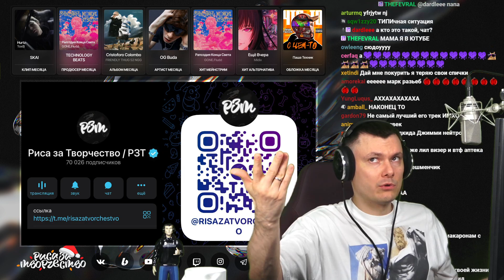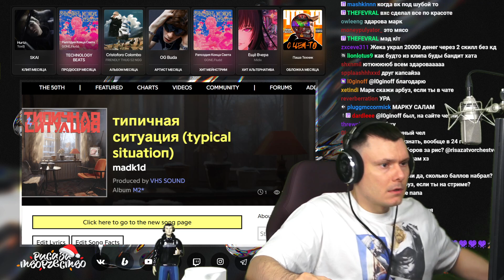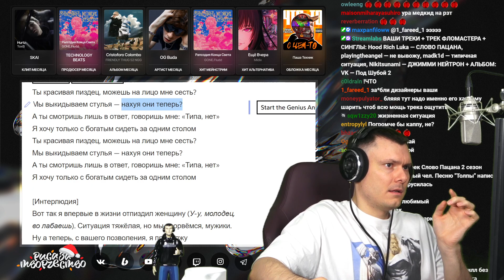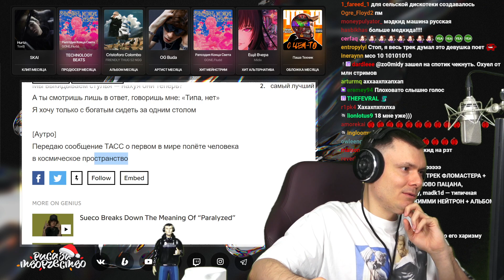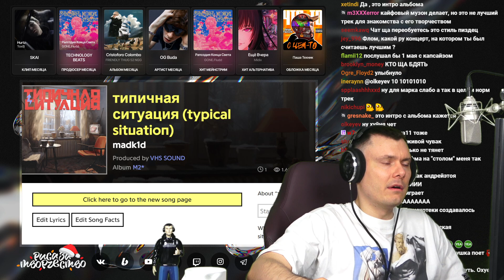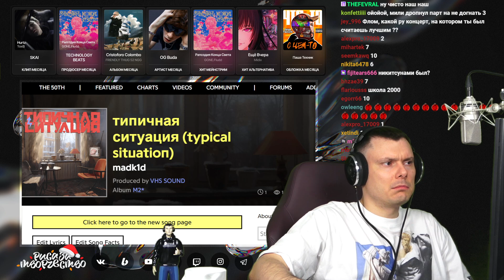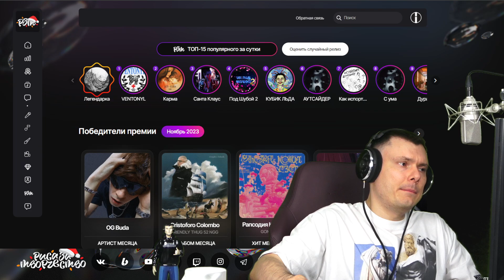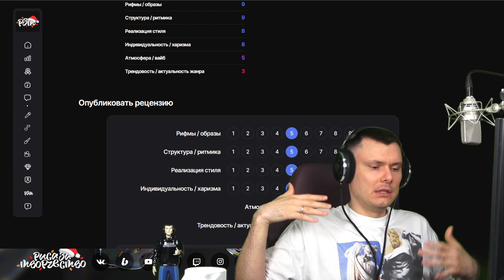madk1d - типичная ситуация | Реакция и разбор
Разбор трека madk1d - типичная ситуация от "Риса за Творчество" (Реакция)